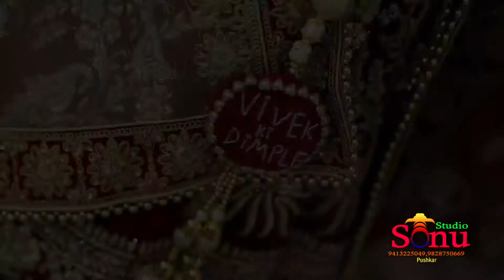Wedding Highlight Dempal sonu studio pushkar mo.9413225049,9828750669